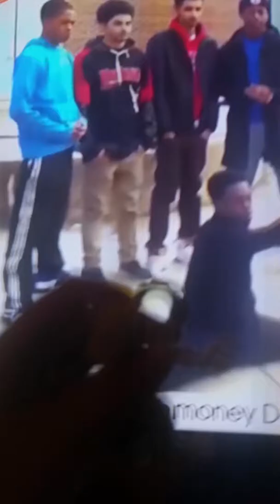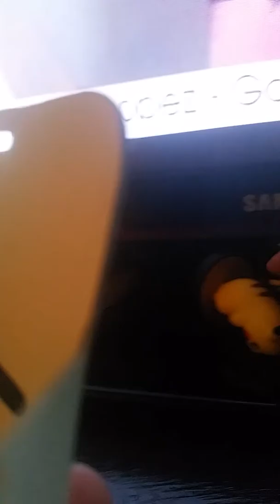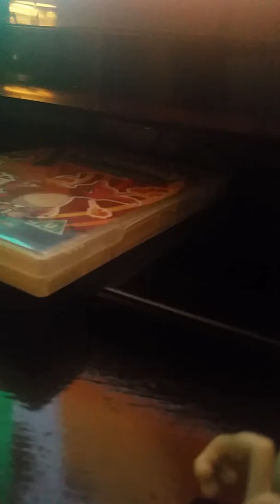Pokemon film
Pokemon